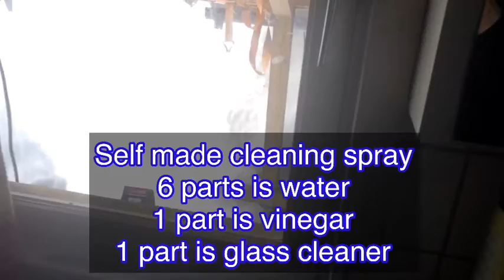TIPS HOW I CLEAN MY BATHROOM || HEALTHY LIVING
As part to my routine on my home quarantine days. I clean parts of our home like the bathroom. This is a very important part of our home. Be with me guys.